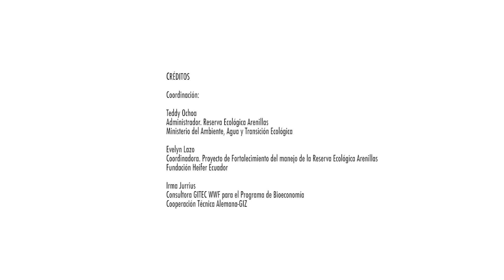Descubre la Reserva Ecológica Arenillas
🍃🦀🐆🍂 Descubre la Reserva Ecológica Arenillas, un lugar único donde el Bosque Seco se une al manglar. En el sur de Ecuador, en la provincia de El Oro, la Reserva Arenillas protege mas de 13.500 hectáreas de bosque seco y manglar.

Heifer Ecuador trabaja en el fortalecimiento del diseño y la implementación de las herramientas de gestión de la Reserva Ecológica Arenillas con el apoyo de GIZ Ecuador.